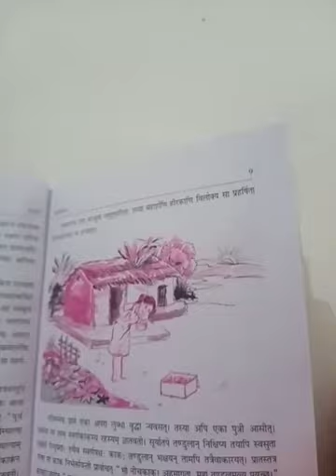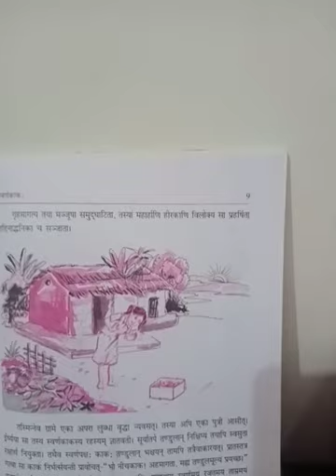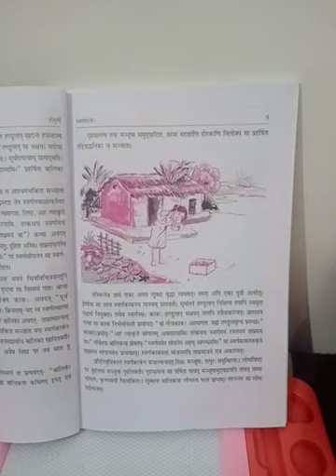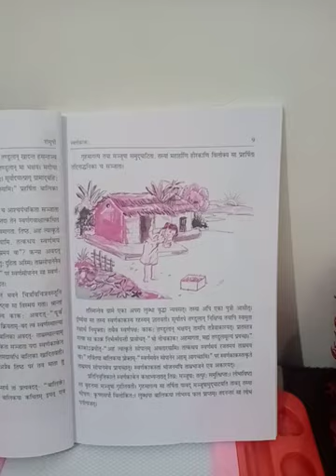Sanskrit class 9 (1/8/2020)